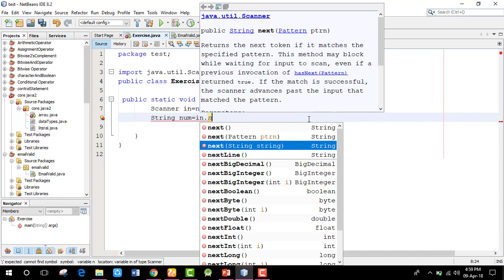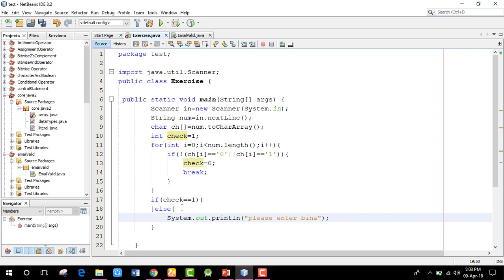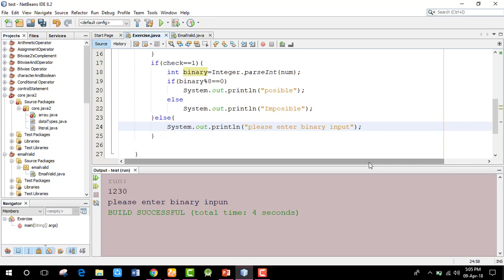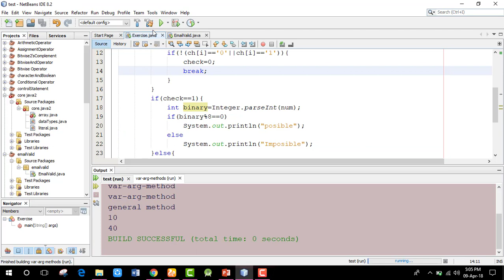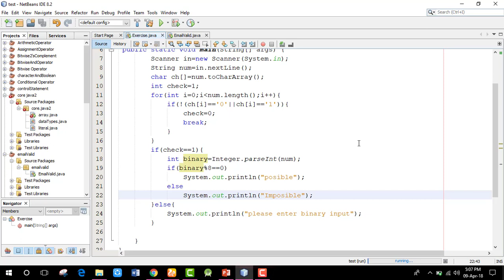how to check a binary number is divisible by 8 or not in java